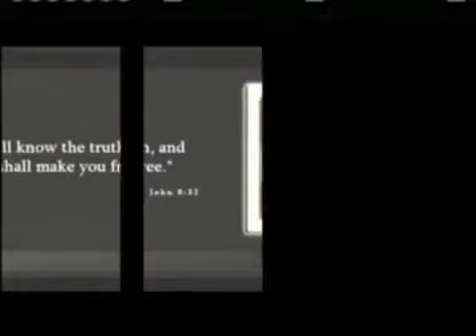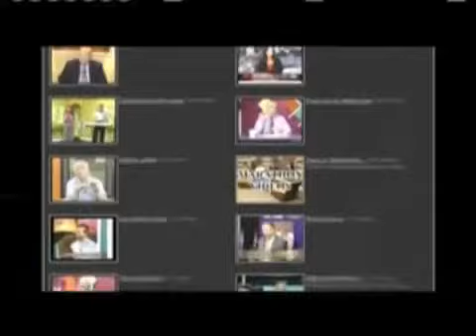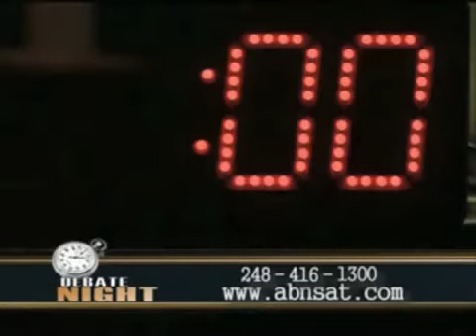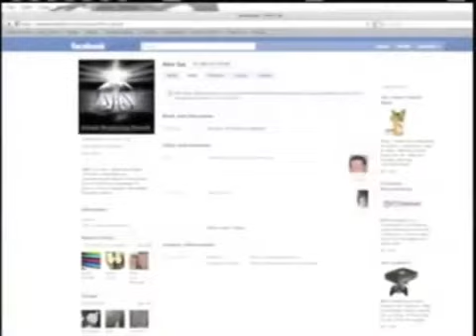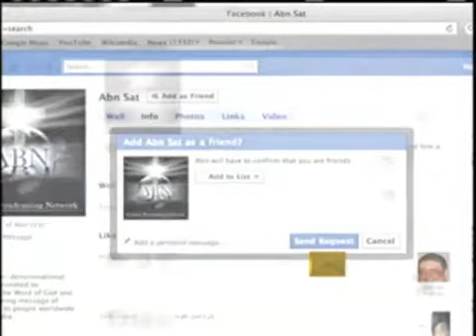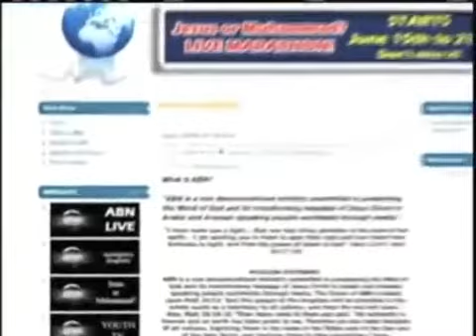DEBATE-Would Sharia Help The West - David Wood vs Anjem Choudary.